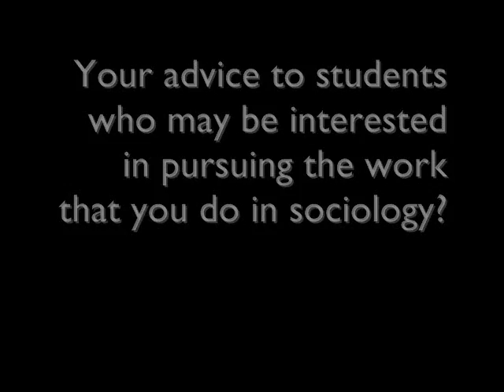Timothy Ready AM2016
Interview at the ASA 2016 Annual Meeting in Seattle